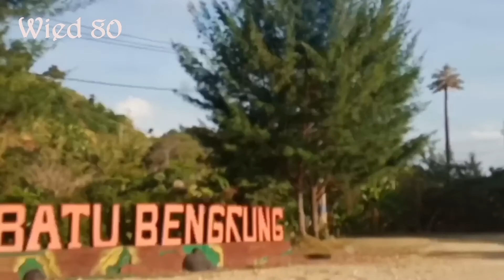Eksotika pantai Batu Bengkung Malang Selatan.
Malang selatan, terkenal dengan gugusan pantai selatan, yang sangat menakjubkan dengan keganasan ombaknya hal inilah yang menjadikan laut selatan salah satu destinasi wisata laut, yang wajib di kunjungi oleh para traveler,

Jalan menuju Pantai batu bengkung, sangat bagus dan letak pantsi yang tidak jauh dari jalan raya. Para adventure, tidak akan menyesal jika meng explore, pantai batu bengkung, malang selatan,